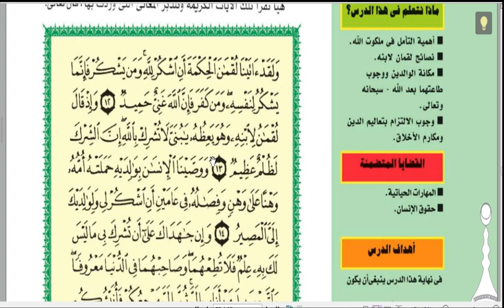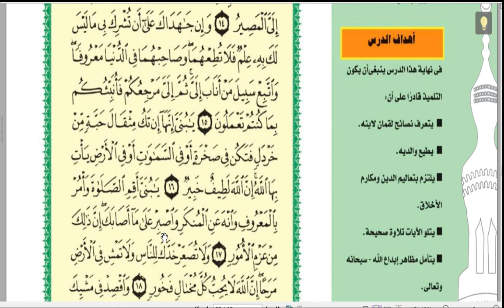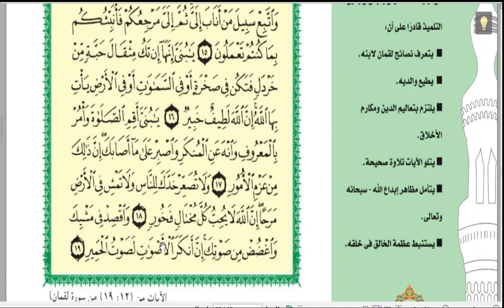فيديو الشيخ إبراهيم 1 الصف الخامس 1